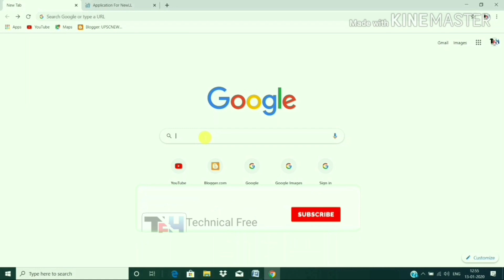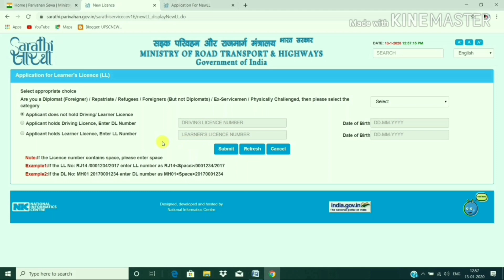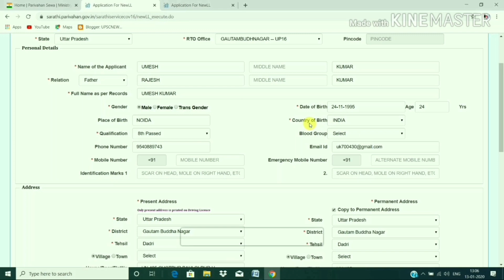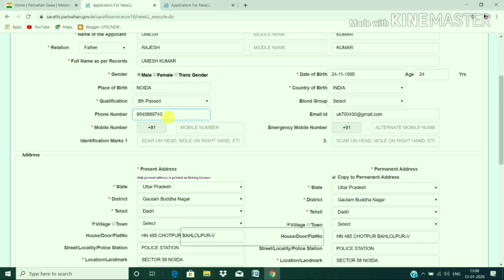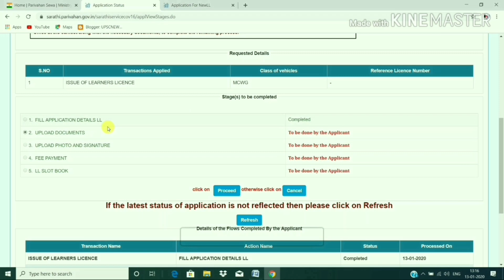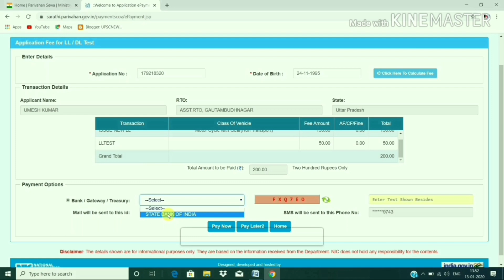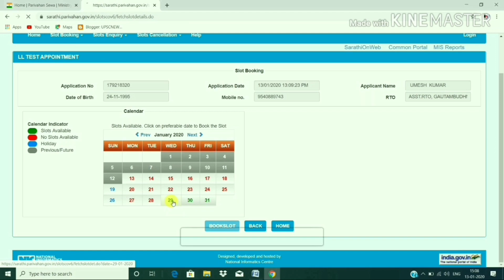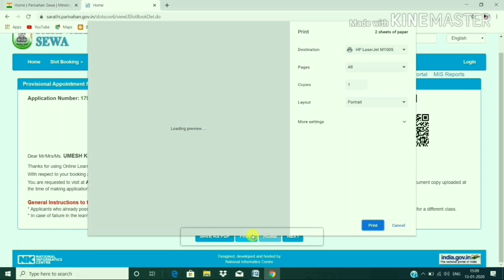How To Apply Driving Licence Online Step By Step | Apply DL Online 2020 By Technical Free Help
How To Apply Driving Licence Online Step By Step | Apply DL Online 2020,

Technical Free Help

Hello friends,
Mere youtube channel Technical Free Help me aap sabhi ka swagat hai. Aaj  ki es video me mai btaunga ki Driving Licence Online apply kaise karte hai aur kya-kya documents lagta hai.